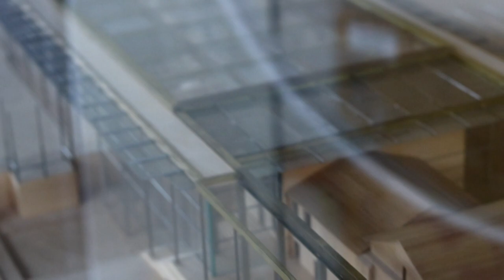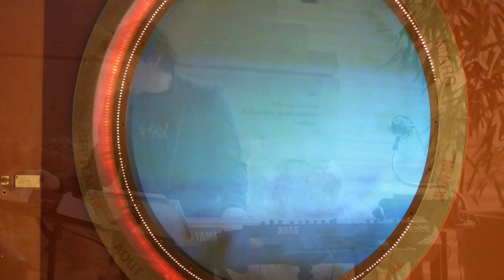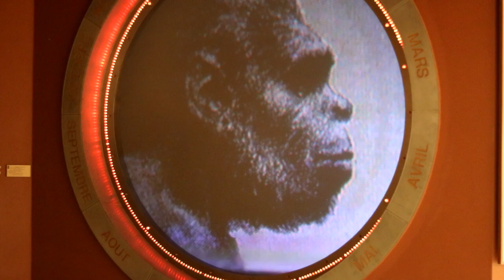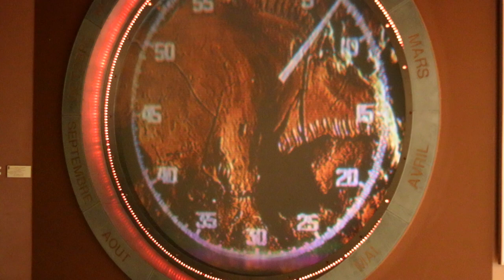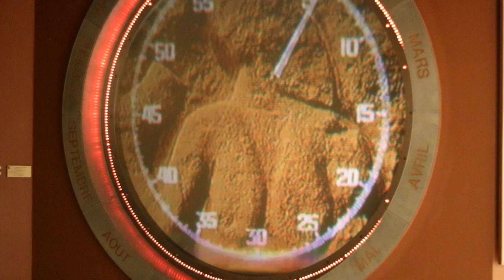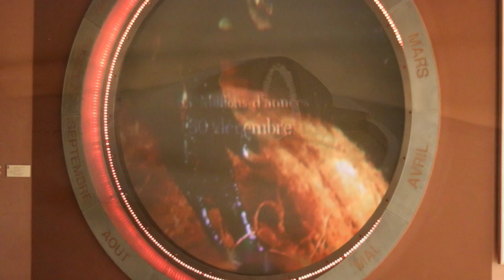Sébastien Maye Live au Musée des Tumulus de Bougon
A l'occasion de la sortie de l'album "MISSIONS", Sébastien Maye, Artiste Niortais, vous propose un voyage musical à travers le temps, une visite entre les salles du Musée des Tumulus de Bougon, dans les Deux-Sèvres.
Pour que la création artistique puisse exister autour de nous, pendant cette période difficile de Covid-19, redécouvrons nos Musées et nos Artistes d'une manière différente pour ne pas couper les liens.
Merci à tous ceux qui soutiennent et continuent l'achat de disques !